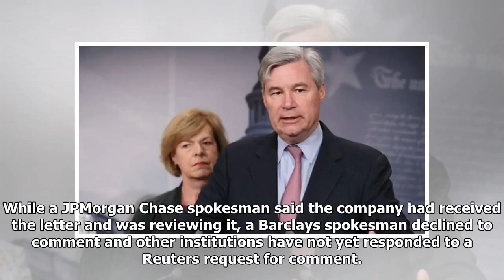PressTV-US senators seek info on Putin-allied oligarchs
US senators are urging many of the world's largest financial institutions to reveal any links their companies might have with wealthy Russians allied with Russian President Vladimir Putin, according to a letter. Democratic senators Jeanne Shaheen and Sheldon Whitehouse have written a letter to the banks in a bid to increase pressure on individuals, who are on the US Treasury's so-called "oligarchs list," as well as financial institutions to closely consider those with whom they do business. The letter seen by Reuters on Tuesday was sent to Bank of America Corp, JPMorgan Chase and Citibank in the US as well as Europe-based Barclays, Deutsche Bank , UBS, HSBC and Credit Suisse. In August, President Donald Trump signed into law sweeping sanctions legislation against Russia, under which the Congress required Treasury to create a list of affluent Russians, the "oligarchs," who have ties to the government so that Washington might later impose sanctions on them such as asset freezes or denial...